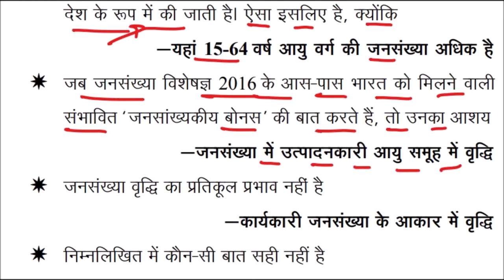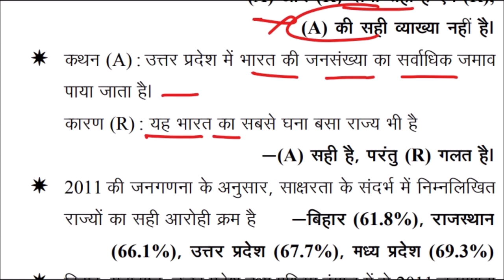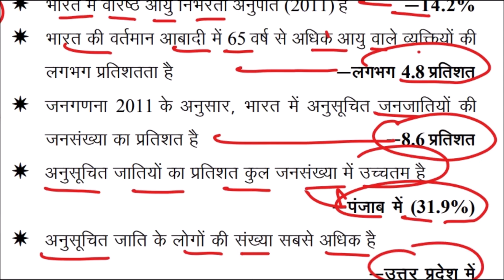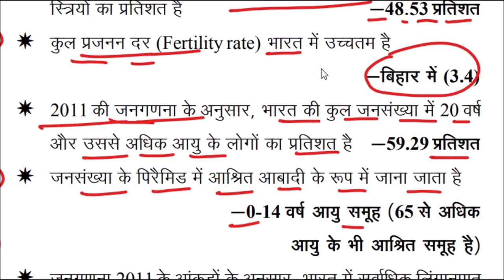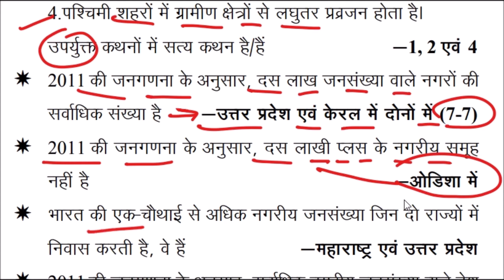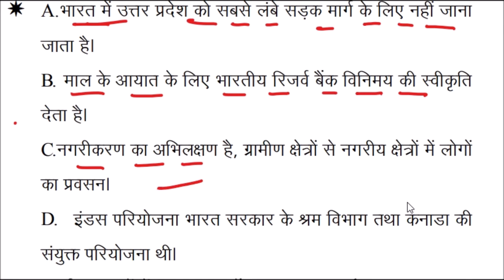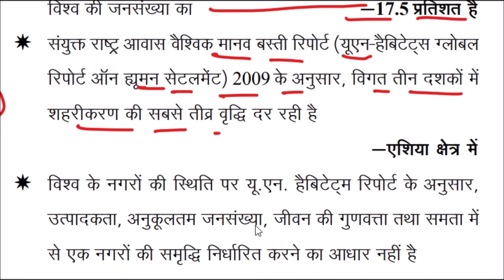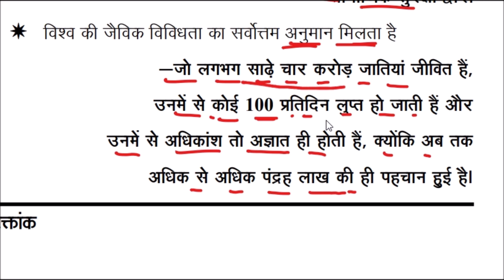Ghatna chakra gs pointer economics | घटना चक्र | gs pointer master video | ghatnachakra | Part 2